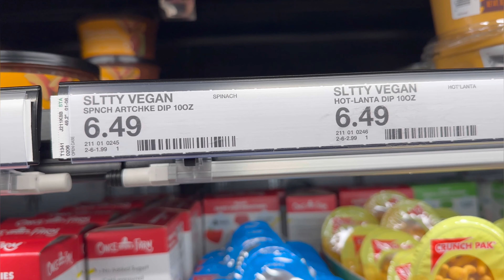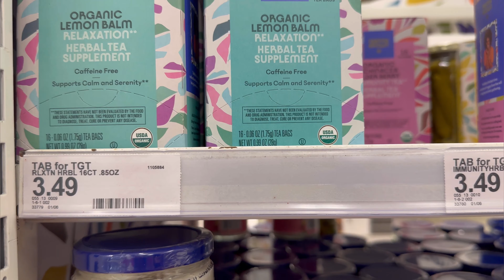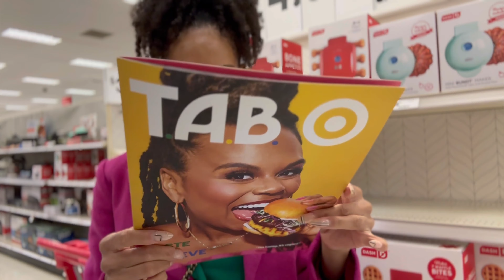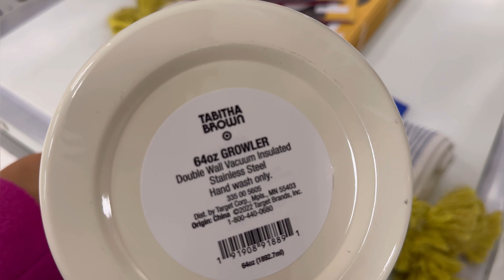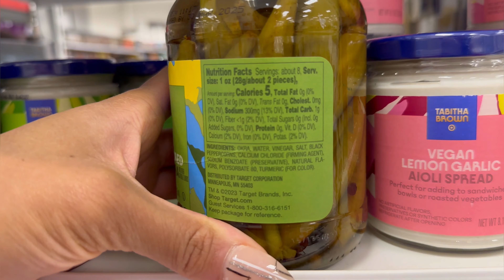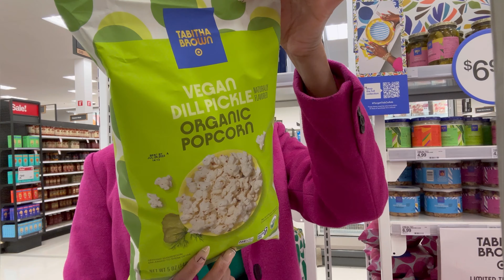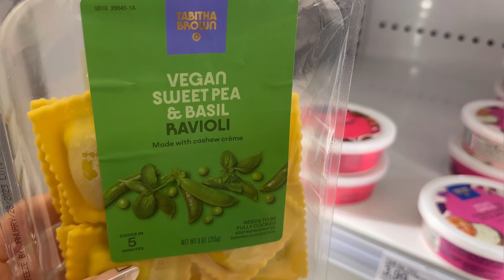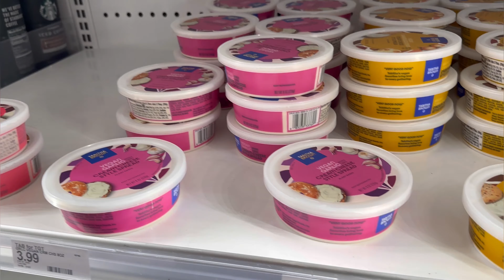Honestly, IDK About This Tabitha Brown Target Vegan Food| Shop with Me Haul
Tabitha Brown Target Vegan Food Haul| Shop with Me

Shop with me in this Target haul for Tabitha Brown’s new vegan food line at Target. We’re looking for the entire Tabitha Brown Target collection in store today. I’ll do a food review, after this Target haul, in another YouTube video. We’ll talk vegan food, some of her vegan prepared foods, look at her kitchen collection items, and chat about Tabitha Brown’s new food at Target.

// Links
Salt & Pepper Shakers
Water Jug
Garlic & Parm Popcorn
Dill Pickle Popcorn
Garlic Okra
Peppered Lemon Okra
Carmelized Onion Cream Cheese
Lemon Balm Tea
Dandelion Tea
Jalapeno Lime Hummus
Lemon Garlic Aioli
Chimichurri Aioli